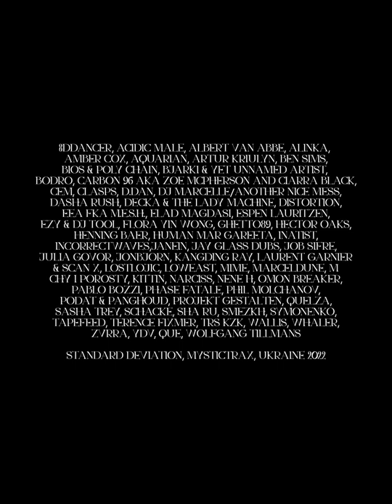РАЗОМ ЗА УКРАЇНУ / TOGETHER FOR UKRAINE Teaser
It’s been more than a week since Russia has invaded Ukraine, destroying Ukrainian cities and shattering the lives of millions of people, whose world will never be the same again. The Ukrainian music and culture community is devastated by the shocking crimes of the Russian government. We wish for peace in our country above all, and we are doing everything in our power to support the people of Ukraine.

Right now It is most critical to raise funds for the Ukrainians bravely defending their country, and for those, who had to leave their homes behind. Therefore, Standard Deviation has joined forces with Mystictrax —a Ukrainian label run by Lostlojic, for our most important release: РАЗОМ ЗА УКРАЇНУ / TOGETHER FOR UKRAINE — a compilation by 65 Ukrainian and International artists. All profits from this release will be split between the following charity funds, supporting the people of Ukraine:

- The ‘Return Alive’ Fund, helping at the Ukrainian front
- National Bank of Ukraine Fundraising Account for Humanitarian Assistance
- ‘Ukraine Pride’ Fund for LGBTQIA+ soldiers and LGBTQIA+ people affected by the war
- ‘Голос Дітей’ Fund, helping children affected by the war

We would like to express special gratitude to all the artists who got involved, mastering engineers who helped supporting the project, Poly Chain and Omon Breaker, who co-curated the release while being in the midst of war, Wolfgang Tillmans for providing the artwork on such a short notice, Julia Crescitelli for her video art, Ivan Tsanko for providing the typography, Modern Matters for helping with the release.

We are sincerely grateful to the Armed Forces of Ukraine and to every soldier, every volunteer, every activist, every person who brings us closer to victory and freedom.
credits

Curated by Vova Lostlojic, Mystictrax, Poly Chain, Omon Breaker, Standard Deviation, Modern Matters, Agnese Ghinassi
Artwork by Wolfgang Tillmans
Creative Direction by Paul Georg and Agnese Ghinassi
Typographic design by Ivan Tsanko
Video by Julia Crescitelli
Text by Nastya Zamorska
Mastered by Gian & Daniele @ Dadub Matering, Joel Krozer @ Six bit Deep, Alain Pau @ Alain Paul Mastering, Aquarian track @ EastEndMastering, Carbon 96 track @Conor Dalton Mastering

Music by Bjarki & As Of Yet Unnamed Artist - Lament Of Titans